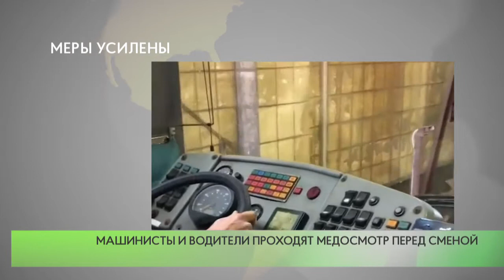Меры усилены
В настоящее время в автобусах, такси и электричках Одинцовского городского округа усилены меры дезинфекции салонов для профилактики вспышки вирусных инфекций, в том числе в связи с угрозой распространения коронавируса. Кроме того, в автобусах, троллейбусах и трамваях Московской области с 17 марта перестали продавать билеты у водителя за наличный расчет.